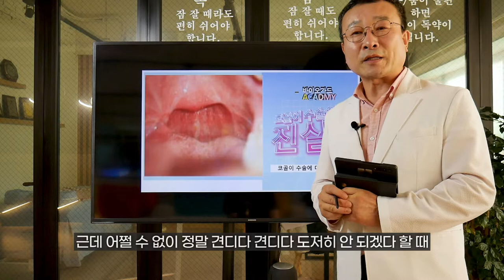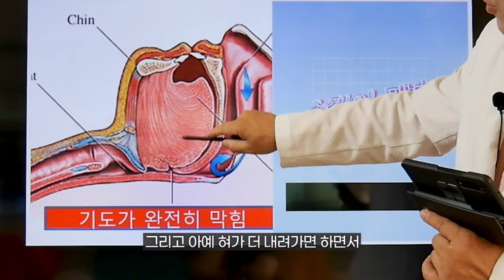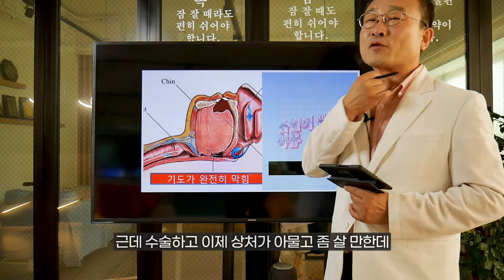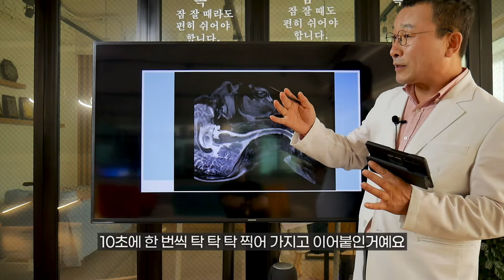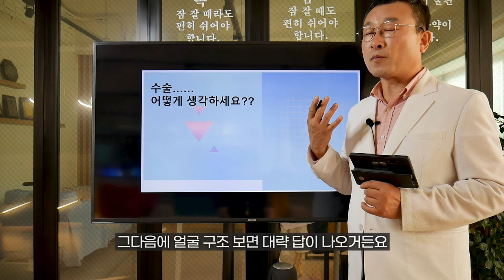코골이 수술 과연 얼마나 효과가 있을까??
코골이, 수면무호흡의 치료방법은 크게 3가지가 있습니다. 구강장치, 양압기, 수술. 이번 영상은 코골이 수술이 고민중 이신분들에게 코골이 수술의 관한 모든것을 황청풍 소장님의 설명을 통해서 확인하실 수 있습니다. 코골이가 엄청 심해서 수술을 고민하고 계시는 분들이라면 꼭 시청해야할 영상입니다.

코골이 수면무호흡 양압기 안쓰고 구강장치!